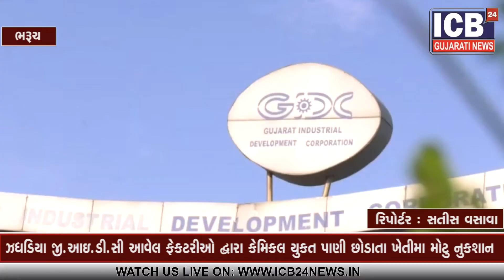Bharuch : Zagdiya GIDC ma thi chhodata chemical yukt pani na karan e kheti ma nuksan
ઝઘડિયા GIDC મા આવેલ ફેકટરીઓ દ્વારા કેમિકલ યુક્ત પાણી છોડાતા કપલસાડી ના ખેડૂતોને ખેતીમા મોટુ નુકશાન.

ભરૂચ જિલ્લા ના ઝઘડિયા તાલુકાના કપલસાડી ગામના ખેડૂતો દ્વારા ઝઘડિયા GIDC મા આવેલી કેટલીક કેમિકલ ફેક્ટરીઓ દ્વારા કપલસાડી ગામના ખેતરોની બાજુ માં આવેલ કોતરડીમા ગન્દુ પ્રદુષિત કેમિકલ યુક્ત પાણી છોડવા આવે છે... જે પાણી કોતરમાથી પસાર થઈ કપલસાડીના ખેતરોમા પહોચે છે જેના કારણે ખેતર મા તૈયાર થયેલ પાક નિષ્ફળ જવાની સક્યતા છે તેમજ આ પ્રદુષિત પાણી પિવાથી પશુઓ પણ મરણ પામે છે , ઝઘડીયા જીઆઇડીસીના સત્તાધીશોને ખેડુતો દ્વારા વારંવાર રજૂઆત કરવા છતાં ફેકટરીઓ દ્વારા પ્રદૂષિત કેમિકલયુકત પાણી છોડવામાં આવે છે જેના કારણે ખેડૂતોને ખેતીમાં ખુબ મોટા પાયે નુકસાન થાય છે , એક તરફ કોરોના મહામારી ના કારણે લોક ડાઉન થવાથી ખેડૂતોને ખેતીમાં નુકસાન થવાથી ખેડૂતો પાયમાલ બન્યા છે અને બીજી બાજુ જીઆઇડીસીના ફેકટરીઓ દ્વારા છોડવામાં આવતા પ્રદૂષિત પાણીથી ખેડૂતોને નુકસાન થતાં કપલ સાડીના ખેડૂતોની હાલત કફોડી બની છે આ કેમિકલ યુક્ત પાણી તંત્ર દ્વારા બંધ કરવામાં આવે તેમજ જીપીસીબી દ્વારા એના સેમ્પલ લઇ આ પાણીની તપાસ કરાય અને ખેડૂતોને થયેલા નુકસાનની ભરપાઇ કરવામાં આવે એવી માંગ કપલસાડી ગામના ખેડૂતો કરી રહ્યા છે.

Watch on
 GTPL : 889 Time(8.30 p.m.)
 DEN SETALITE(BALASHINOR) : 796 Time(8.30 p.m.)
 DL NETWORK : 889 Time(8.30 p.m.)